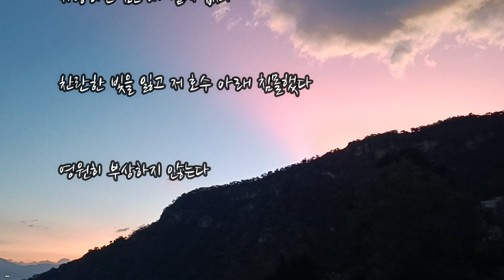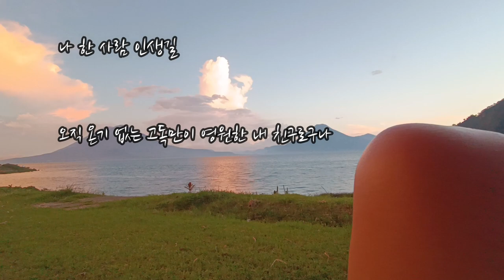상실의 배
배가 온다
하루에도 몇 번씩 온다
하지만 내가 기다리는 배는 오지 않는다

내 사랑 내 곁에 없다
저 깊은 심연 속에 침전되어
영원히 부상하지 않는다

바람 한 점 없는 호수에 적막함이 나를 감싼다
내 상실의 배가 잉크 빛 호수를 더욱 짖게 물들인다

망망대해  난 한 조각 상실의 배
자비 없는 폭풍이 내 날개를 꺽는다
홀로 헤쳐 가기엔 너무 가혹하다
되돌리기엔 너무 많이 왔다

나 한 사람 인생길
오직 온기 없는 고독만이 영원한 내 친구로구나